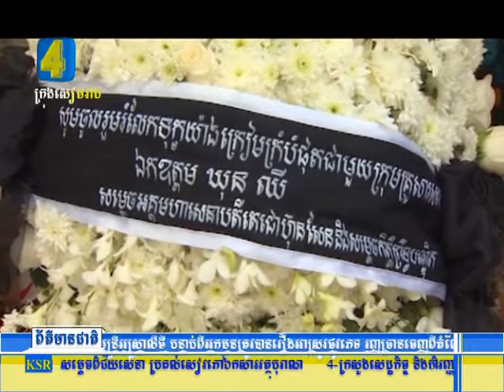សម្តេចតេជោ ហ៊ុន សែន អញ្ជើញគោរពវិញ្ញាណក្ខ័ន្ធ ឯកឧត្តម ឃុន ឈី